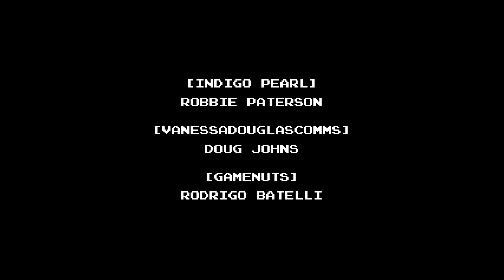Minit | Juego Completo | Muerto en 1 minuto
Minit (PC)